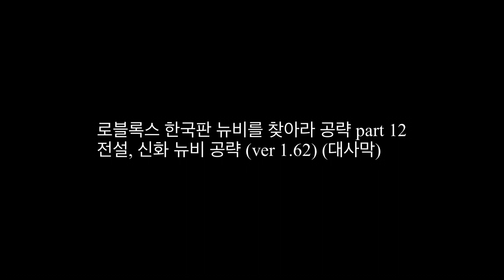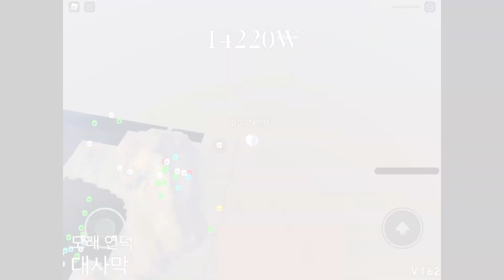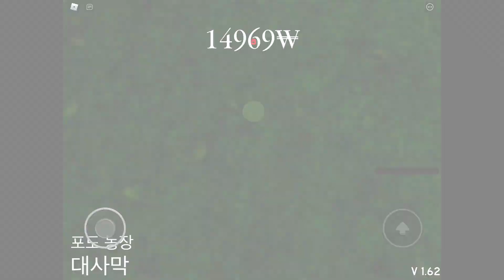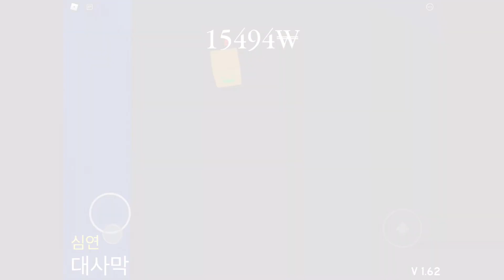한국판 뉴비를 찾아라 공략 part 12 전설, 신화 뉴비 공략 (대사막)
이 영상을 루온님께 바침니다.

골라보는 공략
00:00 시작 & 모래 뉴비
00:46 크리퍼 뉴비
01:14 땅속 뉴비
01:50 다이아몬드 뉴비
03:45 잡초 뉴비
04:21 스티브 뉴비
05:11 머나먼 뉴비
06:12 모래바람 뉴비
07:02 트롤러 뉴비
08:22 하늘 뉴비
09:02 고대 바닥 뉴비